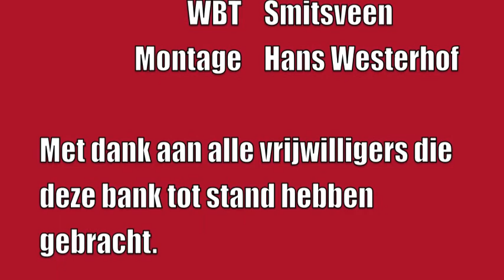Social Sofa Soest | Wijk-tv Smitsveen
Een Social Sofa is een betonnen zitbank (van 1700 kg) die in een eigen patroon bekleed wordt met stukjes glasmozaïek. De eerste bank is op 21 juni geplaatst op het plein voor De Plantage . Het mozaïeken vond plaats in een ruimte die woningcorporatie Portaal ter beschikking had gesteld. Nu de eerste bank goed gelukt is, zal er een tweede bij de gemeente aangevraagd worden. Als die er is worden zij vis-à-vis geplaatst (Frans voor: tegenover elkaar) Hoe de 2e bank eruit gaat zien is nog een grote verrassing.
Het idee van de mozaïekpatronen op de bank komt van wijkbewoonster en kunstenares Annemie Op den Kamp. Door haar zijn grote dessins ontworpen; de leerlingen van de groepen 7 en 8 van basisschool de Egelantier hebben de kleinere ontwerpen gemaakt.